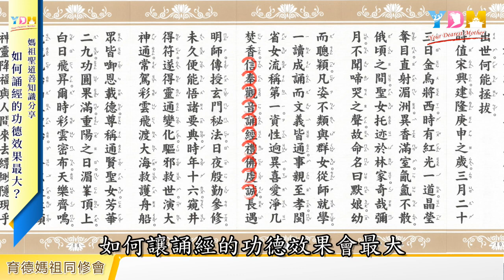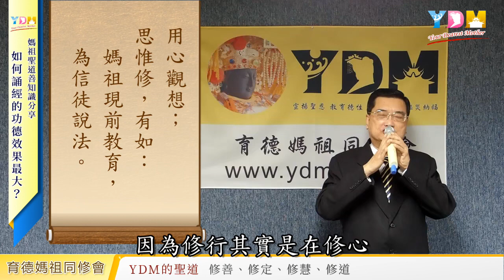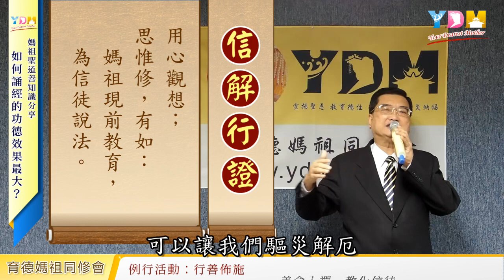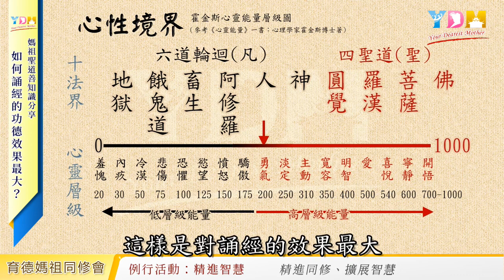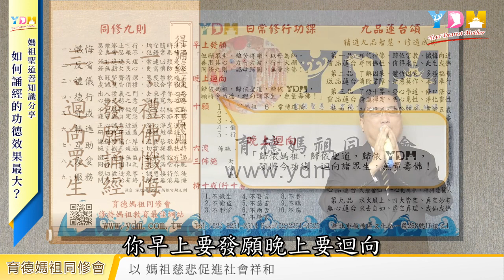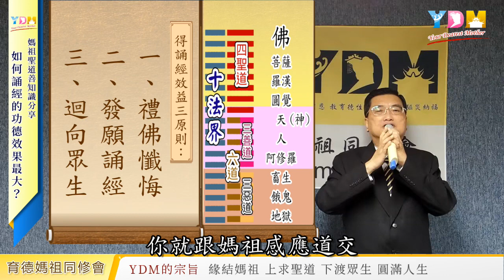如何誦經的功德效果最大？要獲得誦經效益有那三個原則？一心誦念還是要先修學經的道理？誦經是修心嗎？【媽祖聖道】